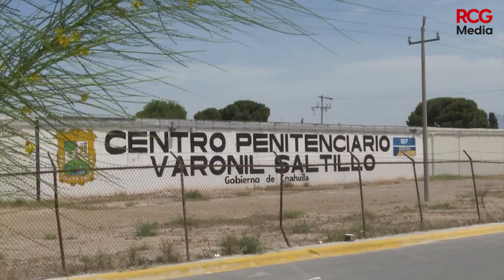Detenido por abuso a su hijastra|RCG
🔴 Detenido por abuso a su hijastra

Los hechos sucedieron el pasado 15 de marzo donde el ahora señalado como responsable, había forzado a la hija de su pareja

RCG Media